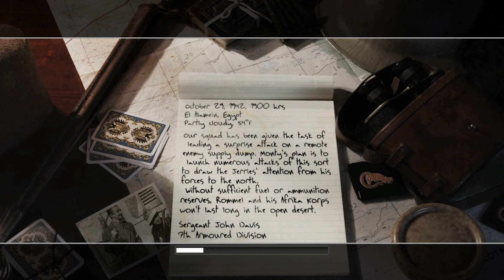The diversionary raid | Call of Duty 2 | Gameplay Part 8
Replaying Call of Duty 2.